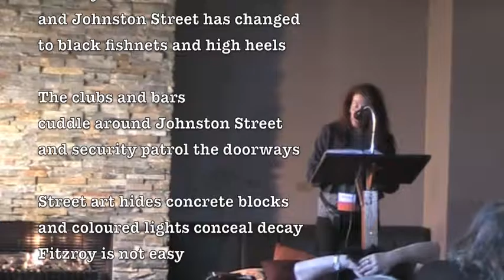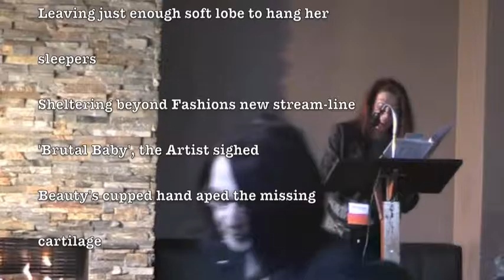Raff at the Dan Aug2015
Artist, poet and publisher Raffaella Torresan at the Dan, reading from her latest publishing venture : Poetry & Ideas  TEXT AND IMAGES . Raff reads a Les Murray poem, one by Libby Charlton and one by recently deceased playwright/poet Phil Motherwell. A dramatic and poignant book for all readers.